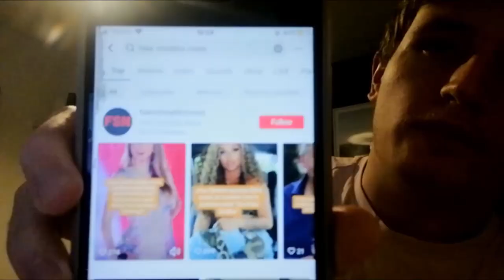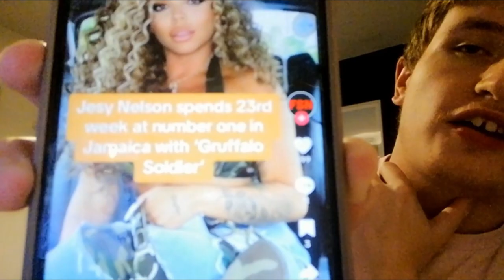REACTING TO FAKE SHOWBIZ NEWS!